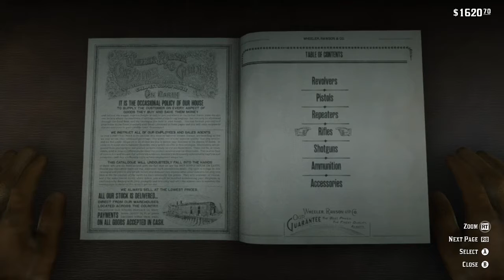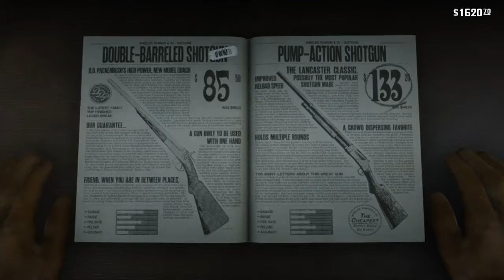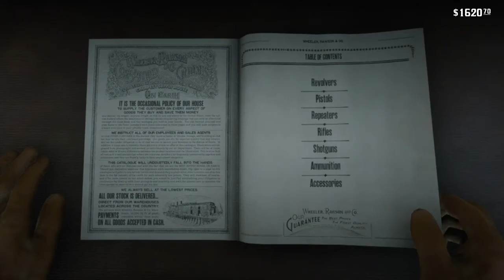Red Dead Redemption 2 - Do Not Seek Absolution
Arthur arrives at the mine in Annesburg, and finds the miners tormenting Archie Downes. Arthur threatens the men, telling them to leave Archie alone. The foreman, Mr. Dockery, quickly becomes irritated, and confronts Arthur. After shouting at Arthur to leave, which comes to no avail, he and a fellow miner engage in a fistfight with Arthur.